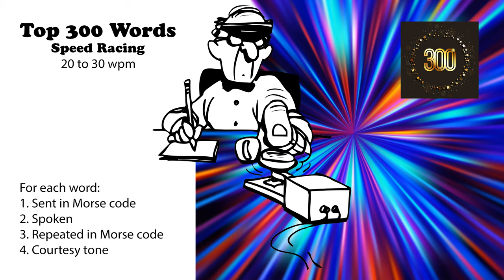Top 300 Words Speed-Racing - 20wpm